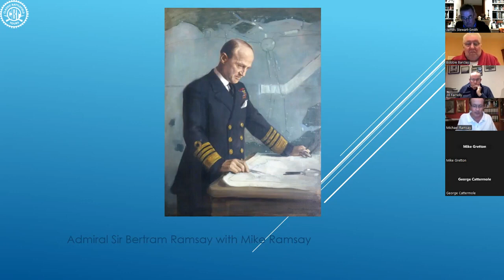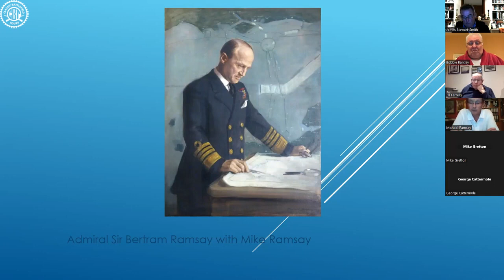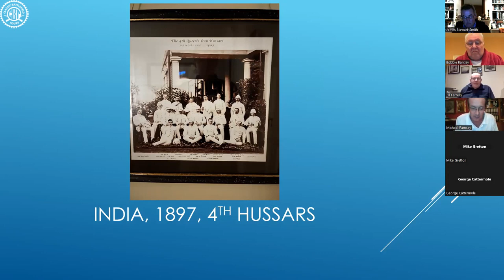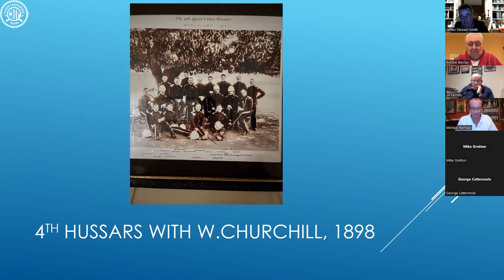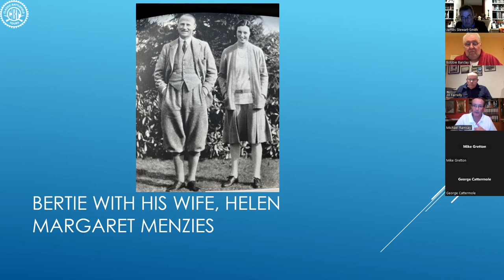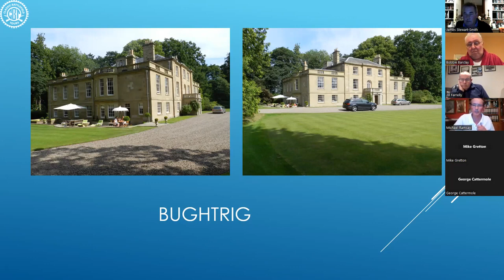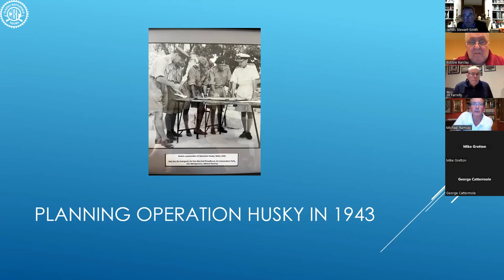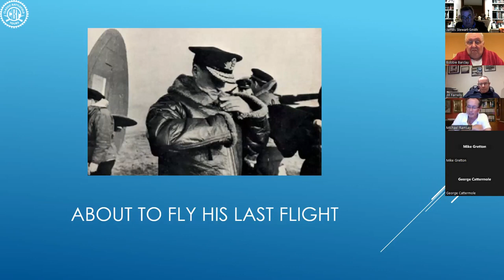Admiral Sir Bertram Ramsay with Mike Ramsay - Highlights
Admiral Sir Bertram Home Ramsay KCB, KBE MVO
1883 – 1945
Despite commanding the Dunkirk evacuation in 1940 and being Allied Naval Commander in Chief for D-Day in 1944 Admiral Ramsay has been largely forgotten.His grandson, Michael Ramsay, will talk about his grandfather’s family, personality, career and apparent lack of recognition by the Admiralty when alive.